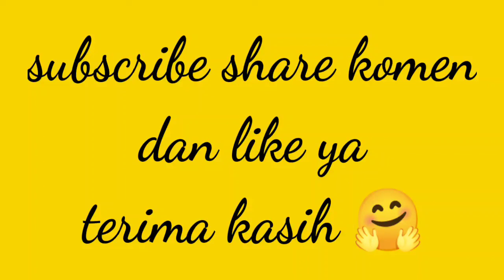cara membuat gantungan kunci tiktok